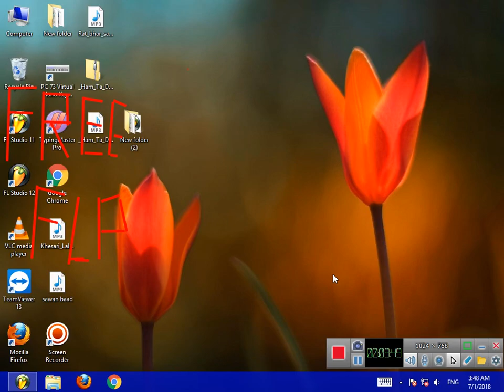Bhojpuri free flp 100% real mix shubham sharma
अगर flp डाउनलोड करने में कोई परेसानी आ रही है तो
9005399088 पे वाट्सअप किजिये फ्री में flp मिलेगा
Download link